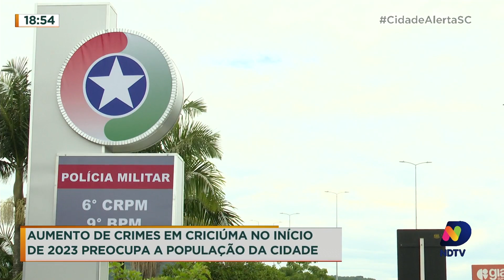Aumento de crimes em Criciúma no início de 2023 preocupa a população da cidade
Criciúma é conhecida por ser uma cidade tranquila, balanços dos últimos anos comprovam. Em 2022, o município atingiu a média de 4 mortes violentas por 100 mil habitantes. Porém, a quantidade de crimes registrados nos primeiros dias de 2023 está chamando a atenção. São casos de assalto à mão armada, homicídio, latrocínio e até sequestro relâmpago. Confira.